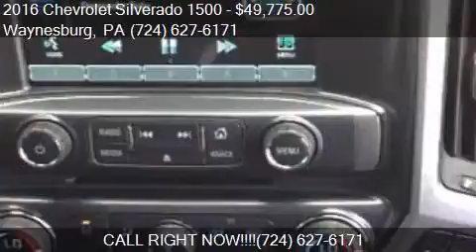2016 Chevrolet Silverado 1500 for sale in Waynesburg, PA 15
This 2016 Chevrolet Silverado 1500  is for sale in Waynesburg, PA 15370 at New Vehicles.

Engine: L83
Transmission: Automatic 6-Speed
Color: GAN
Mileage: 0
Contact Bortz Chevrolet Subaru 249 E Roy Furman Hwy Waynesburg, PA 15370 to test drive this 2016 Chevrolet Silverado 1500  today.